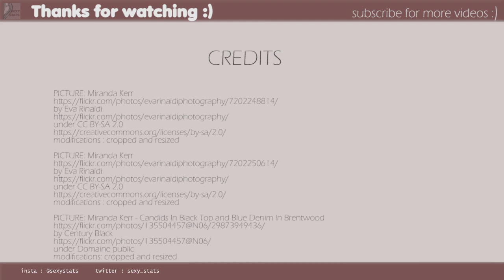Sexy pictures of Miranda Kerr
Miranda Kerr is a hot and sexy australian model : A pretty face , long legs and nice small boobs. Enjoy this dark hair beauty watching the video :)))

CREDITS

PICTURE: Miranda Kerr - Candids In Black Top and Blue Denim In Brentwood
under Domaine public

modifications : cut and fade in at the end